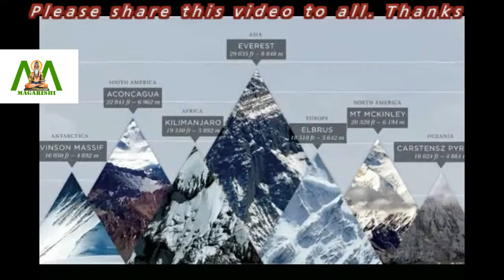Mount Kilimanjaro one amazing landmark to see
Mount Kilimanjaro is famous across the globe for being the highest point in Africa. It stands at a height of 5895 metres. The most important fact about Mount Kilimanjaro is that it is not really a mountain as such, but a dormant volcano, made up of three volcanic cones named Shira, Mawenzi and Kibo.

The first two are extinct, meaning they cannot erupt again, but Kibo is dormant, and there are chances of it erupting in future. Another fact about Kilimanjaro is that it is one of the Seven Summits in the world.

More than 1000 square kilometers around the mountain are known to be covered by thick forests that accommodate as many as 140 different species of animals. The summit of the mountain, on the other hand, is covered by glaciers and snow.

It was in 1889 that the first ascent to the peak was recorded, by Hans Meyer and Ludwig Purtscheller.